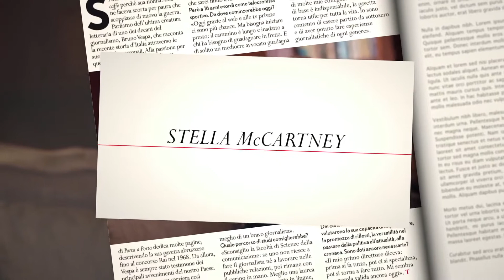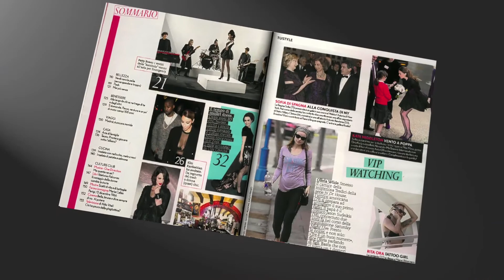Stella McCartney su Tu Style!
Con la sua moda eco per donne dinamiche, Stella McCartney, figlia dell'ex Beatles, ha costruito un impero. Nella video cover di Tu Style ripercorriamo la carriera della 42enne stilista.